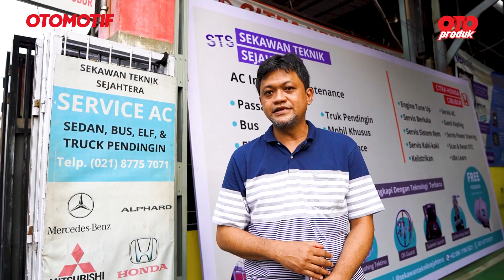Tes Chemical Purging Diesel Buatan Lokal Dan Impor | Oto Produk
Seperti sudah dijelaskan di video sebelumnya, bahwa Bio Diesel saat ini baru dikembangkan di Indonesia, guna mengantisipasi cadangan minyak bumi dunia yang mulai menipis. Namun seiring pengaplikasiannya di kendaraan, ternyata kandungan FAME (Fatty, Acid, Metthy, Ester) yang ada pada bio diesel berisiko mempercepat munculnya residu di dalam saluran bahan bakar. Tentunya selain kandungan sulfur yang ada pada BBM diesel itu sendiri.

Makanya kemudian produsen pembuat chemical perawatan mesin pun menciptakan cairan pembersih saluran bahan bakar, sebagai solusi mudah tanpa harus melakukan pembongkaran komponen sistem bahan bakar untuk dibersihkan atau diperbaiki secara manual ketika mengalami clogging atau penyumbatan. Yakni dengan metode purging.

Nah, yang jadi pertanyaan adalah apakah produk chemical purging ini di pasaran mampu membersihkan residu atau deposit yang ditimbulkan dari pemakaian bio diesel yang notabene saat ini hanya ada di Indonesia?

Karena seperti kita ketahui bahwa produk chemical untuk purging diesel yang ada di pasaran tersebut banyak dari produk impor (luar negri), yang kandungan formula pembersihnya umumnya diracik sesuai bahan bakar diesel tanpa kandungan minyak nabati yang beredar secara global.

Padahal karakter residu yang dihasilkan dari kandungan sulfur pada BBM diesel dengan yang dihasilkan kandungan FAME dari minyak nabati  ternyata berbeda. Makanya pada tayangan kali ini kami mencoba penguji evektivitas dari salah satu produk chemical untuk purging buatan luar vs lokal yang diklaim sudah disesuaikan dengan bahan bakar diesel di Indonesia.

Seperti apa hasilnya? Yuk, langsung kepoin videonya sampai habis ya. Selamat menyaksikan!

OTOMOTIF GROUP
GridOto | GridOto News | GridOto Modif | GridOto Tips | Otomotif TV | Motor Plus | Otoseken | Oto Race | GridMotor | Motor Plus Modif | Motorseken | Otojadul | Jip TV | Otoman | Otomotif Traveling | Mobil Gede | Oto Produk